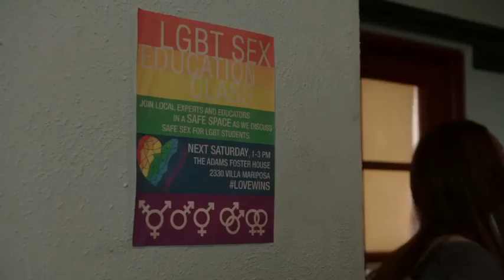The Fosters 4x16 The Long Haul HD Season 4 Episode 16